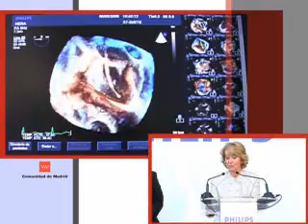Esperanza Aguirre inaugura la nueva sede de Philips Ibérica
La Presidenta de la Comunidad de Madrid, Esperanza Aguirre, visita la nueva sede de la empresa Philips Ibérica en la Comunidad de Madrid, donde destaca la apuesta de esta compañía por el ahorro energético, la sostenibilidad y la innovación.